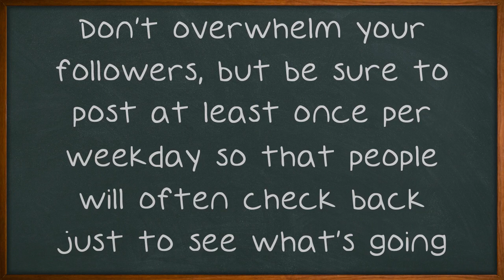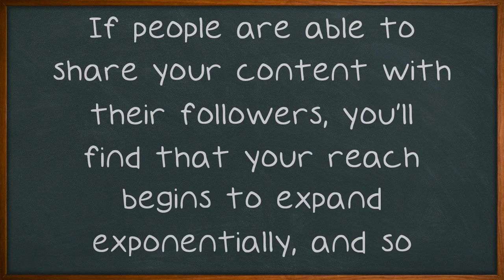Helpful Advice To Use When Facebook Marketing.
Helpful Advice To Use When Facebook Marketing. Is Facebook marketing a mystery to you? Instead of guessing at what you need to do, slow down and take the time to learn the basics. This video is a good starting point for learning how to create a successful marketing campaign on Facebook that will attract lots of customers. Integrate your Facebook page with your other campaigns.